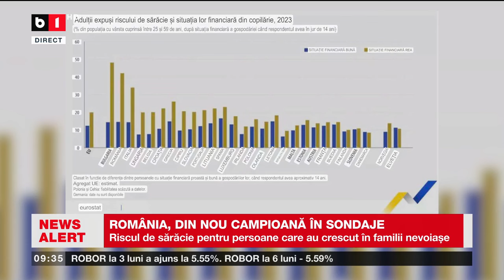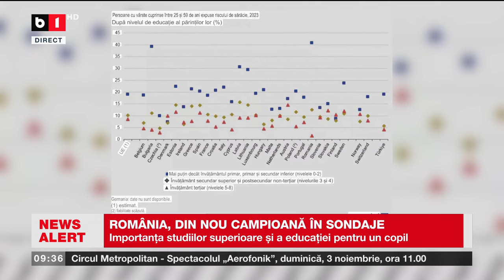ROMÂNIA, DIN NOU CAMPIOANĂ ÎN SONDAJE_Știri B1TV_30 oct. 2024